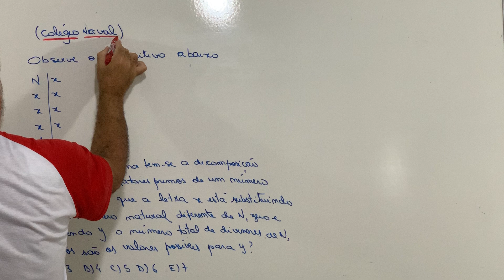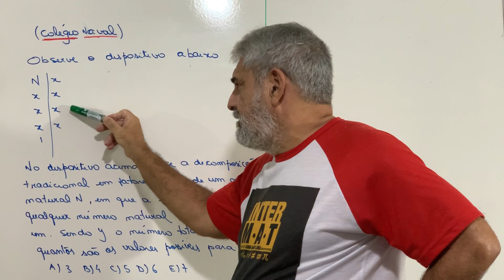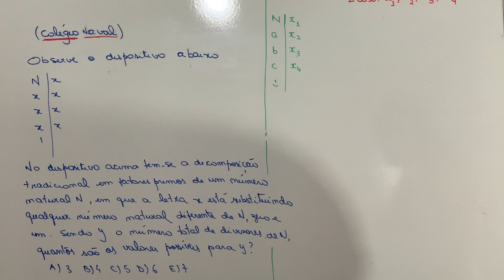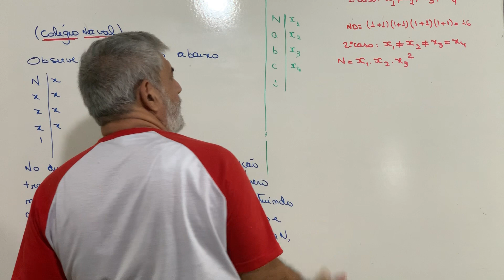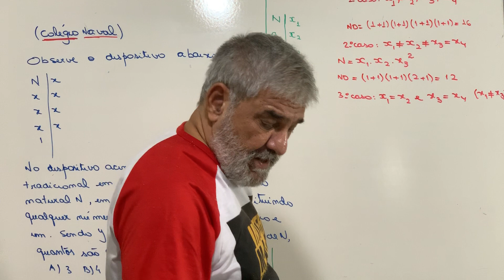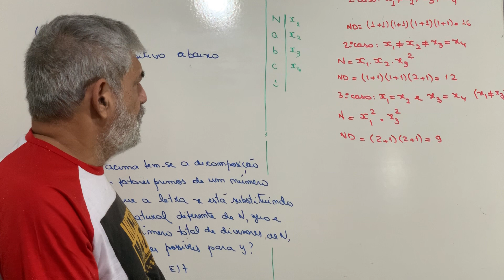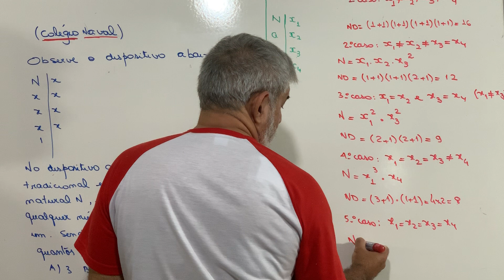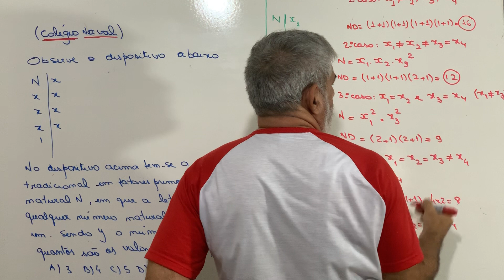Colégio Naval/ EPCAR Aritmética